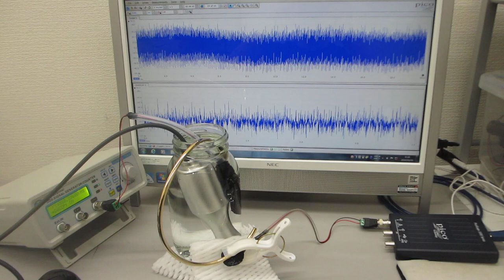ポータブル超音波洗浄器(38kHz 70W)による、ダイナミック制御システム（超音波システム研究所）